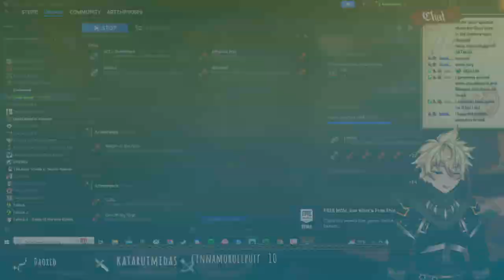Arty Plays: Dead Space (Finale) [VOD]